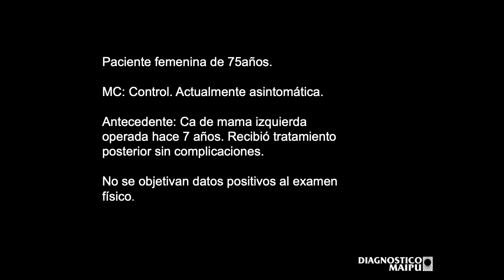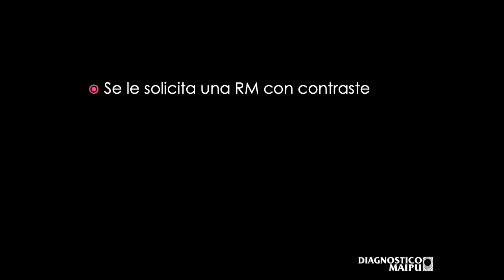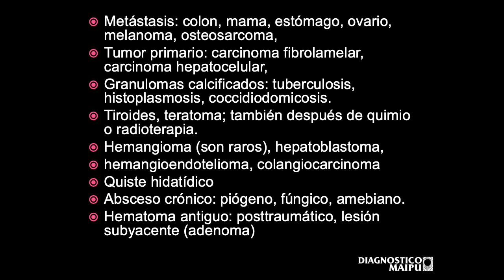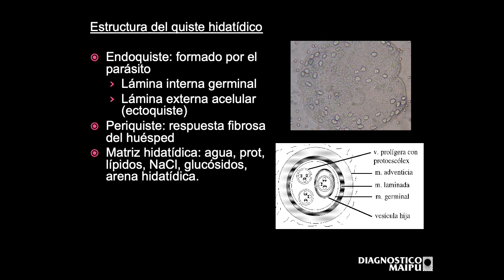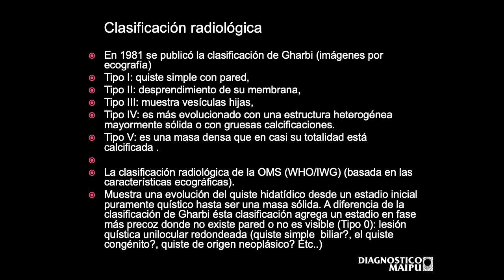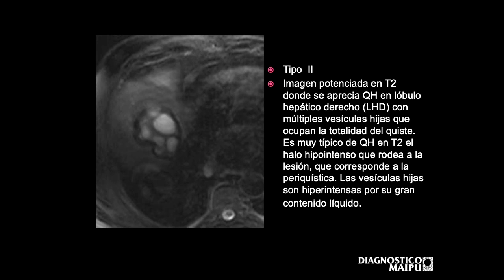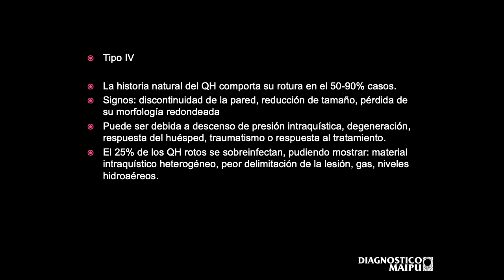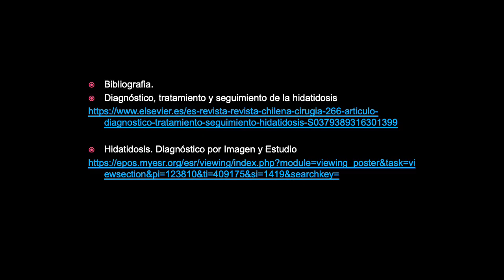Caso del Mes n°22 Octubre 2020, "Hidatidosis Hepática", Dr. Eduardo Lombardo